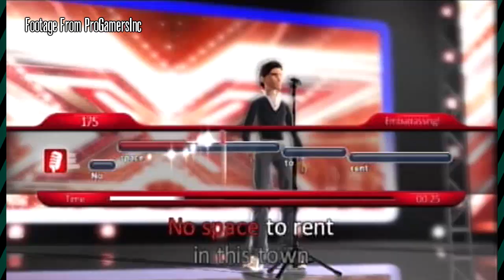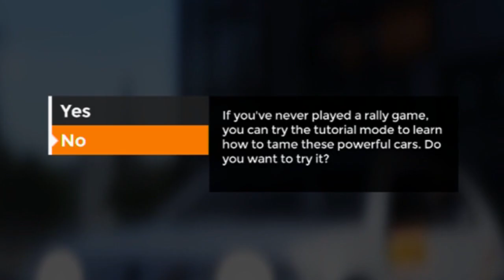Italian 2016 Game III: Sébastien Loeb Rally Evo | Sophie's POV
Here, i cover a game about my nemesis who doesn't really give a hoot about me. It's a pointless feud.

Other Games:
Atomic Heart
Colin McRae Rally (1998)
DiRT Rally
Ironstorm
MXGP: The Official Motocross Videogame
Richard Burns Rally
Ride
Rory McIlroy PGA Tour
Screamer Rally
Squadra Corse Alfa Romeo
V-Rally 4
Valentino Rossi: The Game
WRC 3 (2003)
WRC (2010)
WRC 10 (2021)
X Factor Sing

0:00 Intro
0:37 Sébastien Loeb & Milestone
3:25 Start-Up
4:33 Presentation
6:24 Gameplay
13:57 Tracks and Cars
16:41 Conclusion